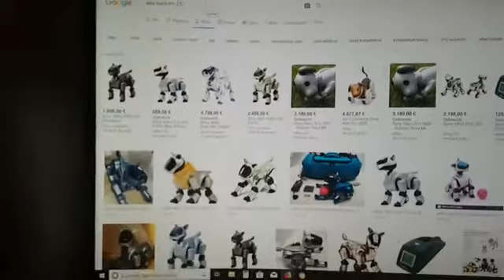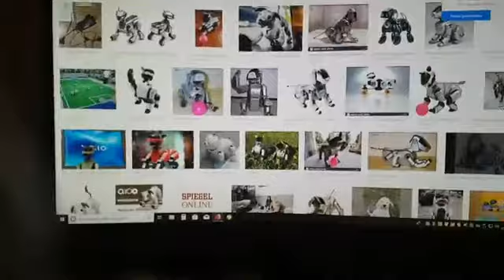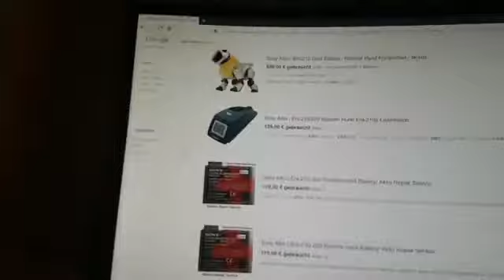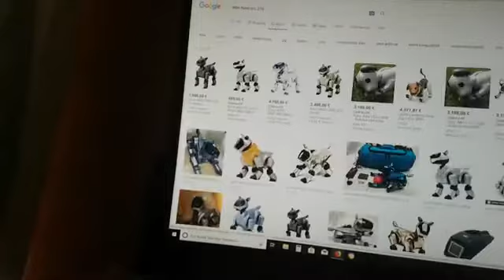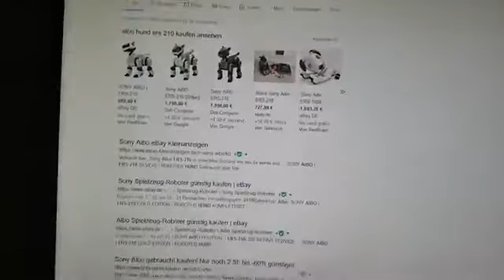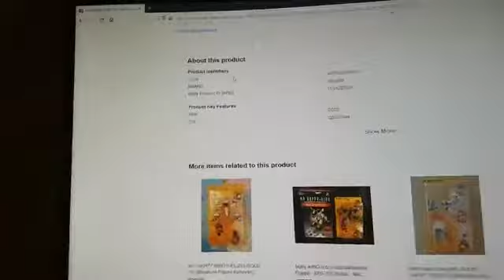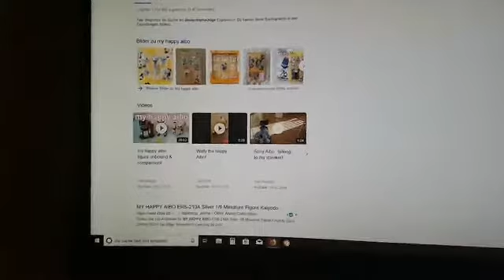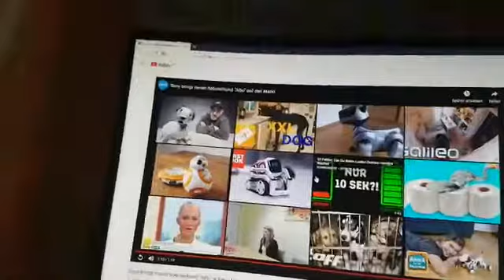LIEBES SPIN MASTER THAM BITTE SEID DOCH SO NETT UND BRINGT AIBO SONY FIGUREN RAUS BITTE DAS WÄRE 🤩